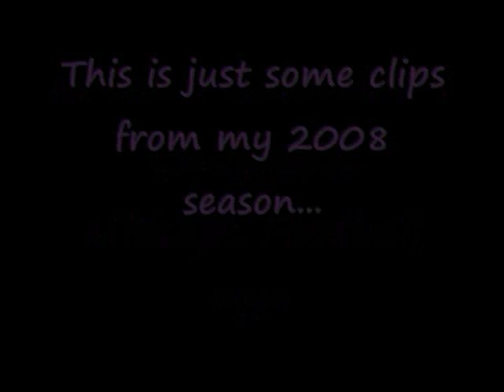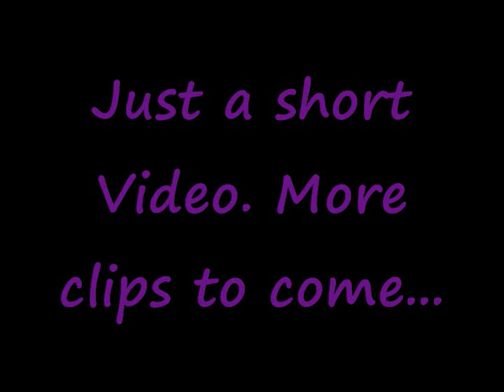Michael Galatas highlights 2008 millsaps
Just some of my clips and pics from my 2008 season at Millsaps College.  Sorry it is so short I dont have all of thedvd's from our game, i think i only had 4.  But anyway enjoy...
*G*